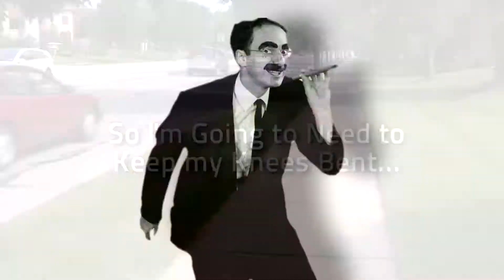Indie Hardware Camera Stabilizer - Field Test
Rather disappointed with the loose and sloppy performance of the ball-and-socket rod end (bearing) used on this stabilizer. I've ordered up a better part (it's a ball that's pressfitted into the housing... a heim joint) & hope to see improved image stabilty. I blog at htpp://